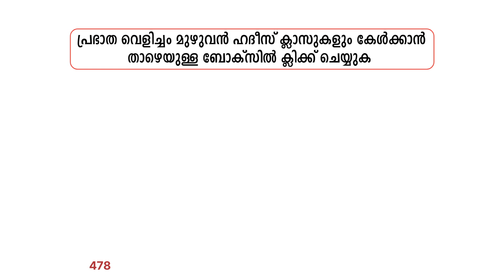പ്രഭാത വെളിച്ചം - 478, തമാശപറയൽ, നബി(സ) തമാശപറഞ്ഞിരുന്നൊ...